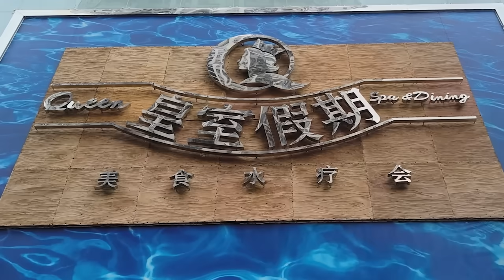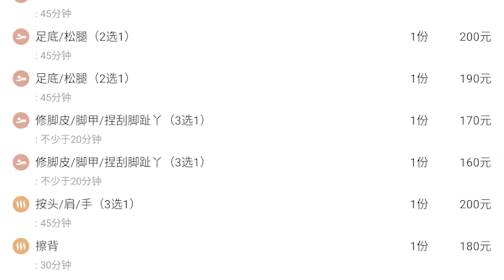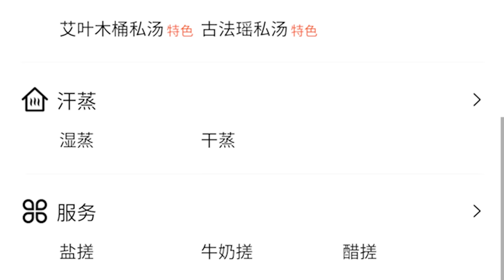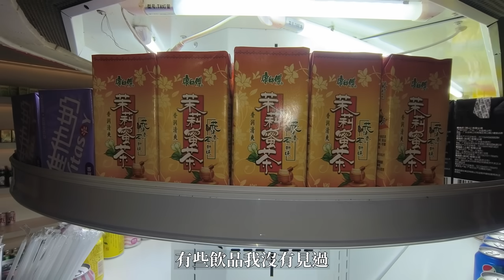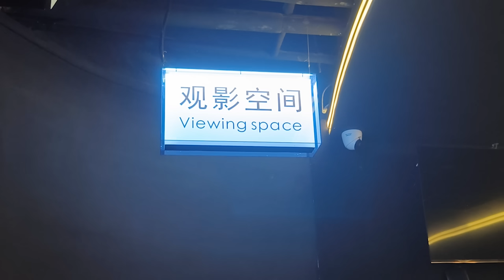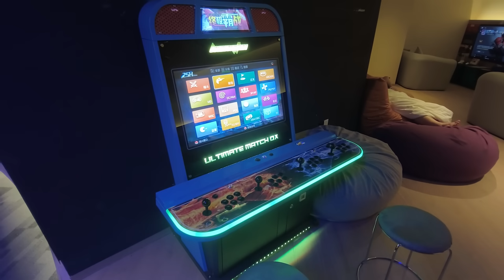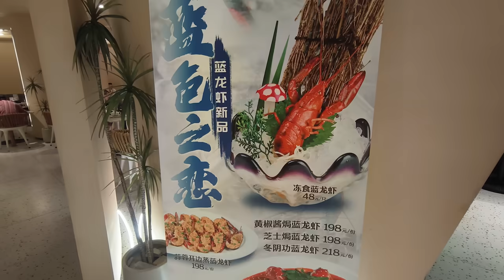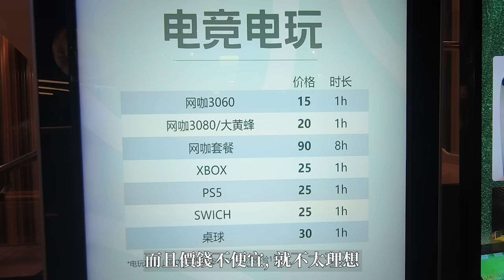[神州穿梭.深圳#825] 曾經香港人最愛 皇室假期 最新升級 現在情況如何? 460元 中式按摩+大堂項目+24小時浴票 完全免小費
皇室假期
地址：春风路2040号金色都汇负1-5楼（春风万佳）
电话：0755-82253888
营业时间：周一至周日 全天